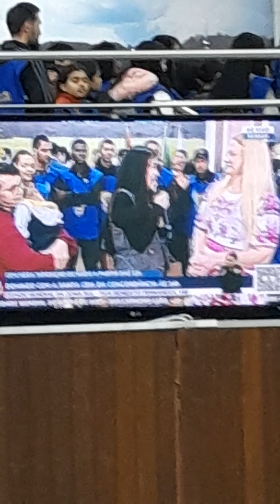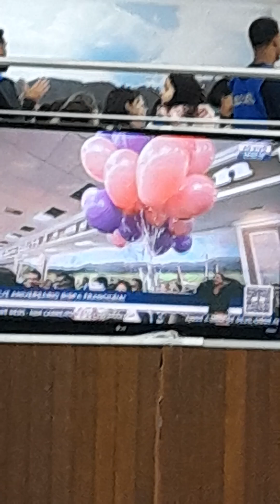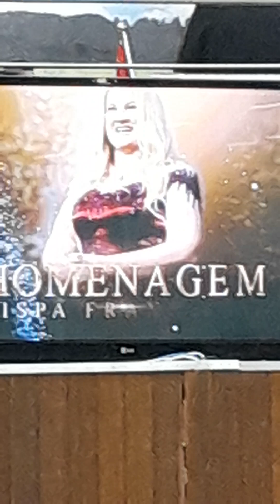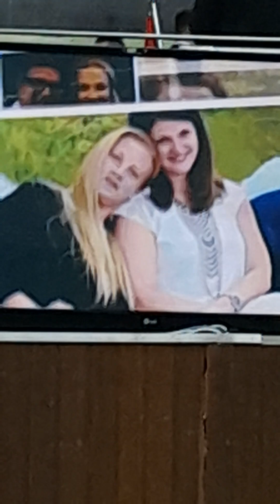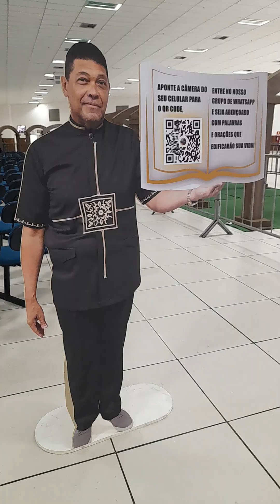PASTORA INGRID GOMES NO ANIVERSÁRIOS DA BISPA FRANCILÉIA SANTIAGO, IGREJA MUNDIAL PODER DE DEUS, SP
IGREJA MUNDIAL DO PODER DE DEUS, BRÁS, SÃO PAULO, CAPITAL